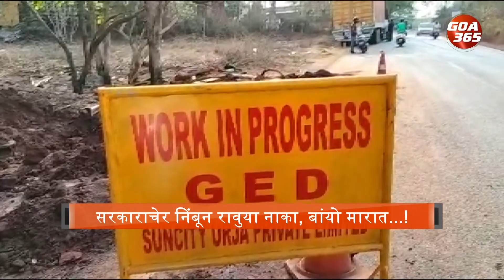Lack of co-ordination over fixing broken pipeline leaves this village in Bicholim without water